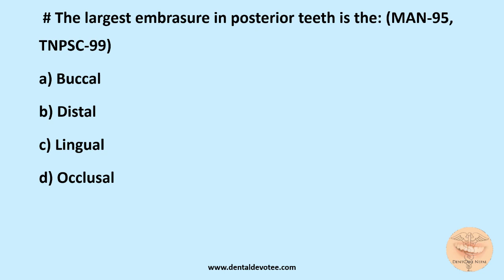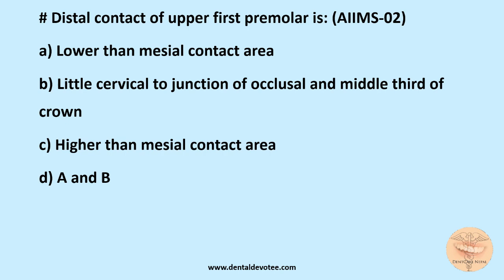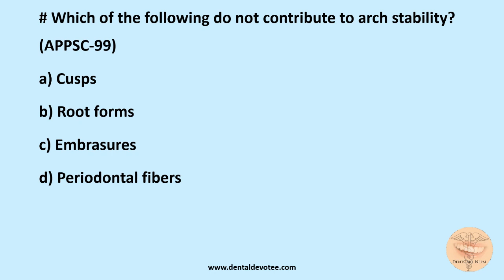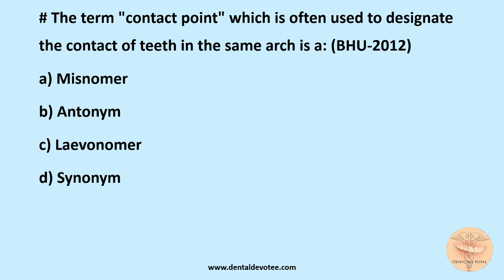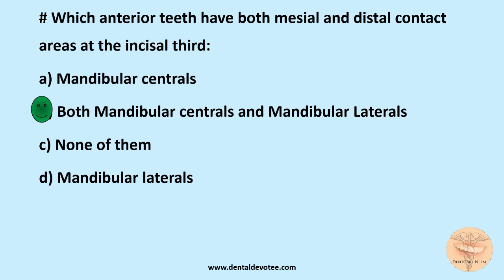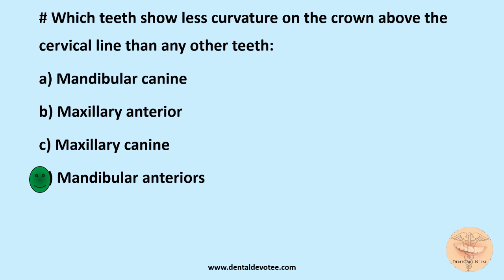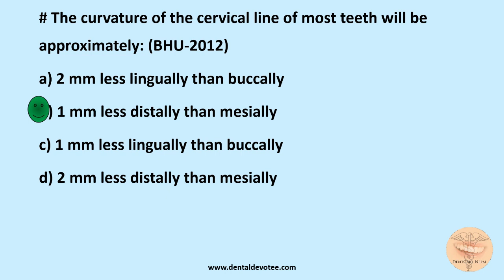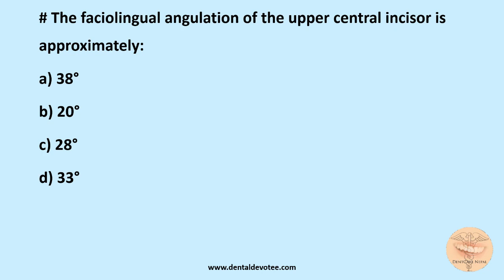MCQs on Physiological Form of Tooth and Periodontium - Oral Anatomy MCQs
Practice these MCQs on Physiological form of Tooth and Periodontium to score better in competitive exams and have a better comprehension of the topic Physiological Form of Tooth and Periodontium .

Your Oral Anatomy Exams will no more be a nightmare if you nicely prepare yourself with these MCQs.